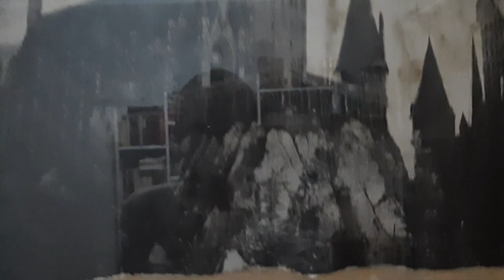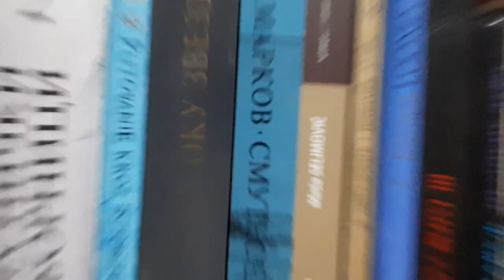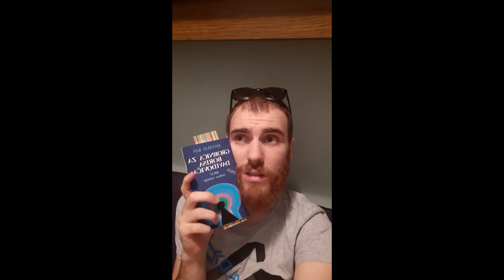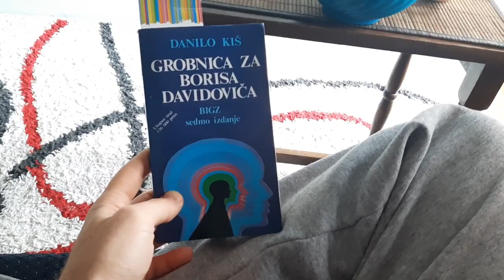VLOG #3: Danilo Kiš, Korona, vraćanje rutini...